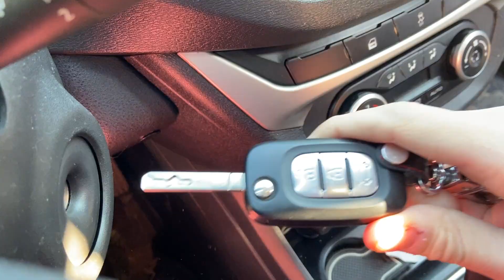I broke the glass on my new car